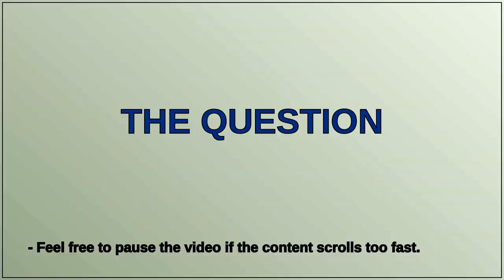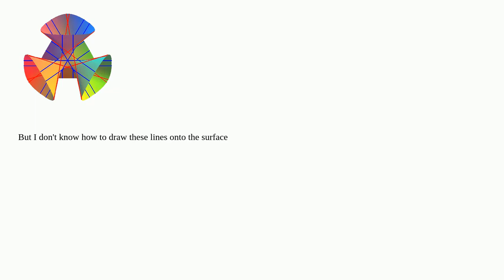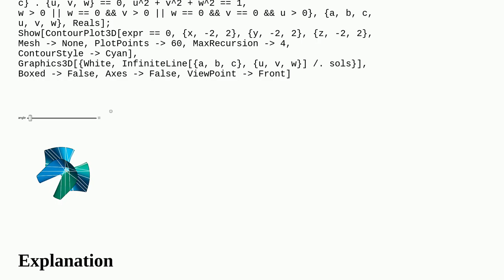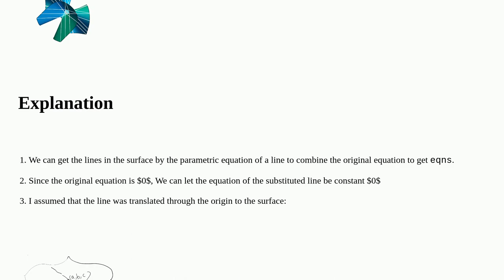How to plot Clebsch surface with those 27 lines?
A special thanks goes out to the community

  plotting